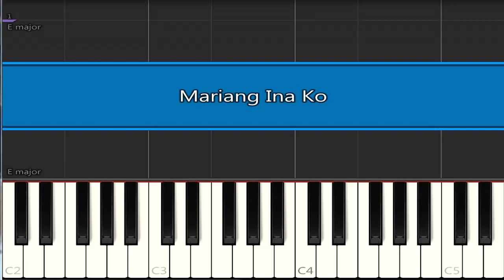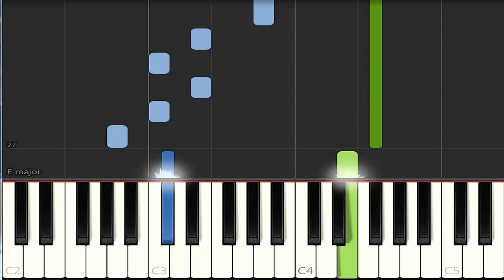Mariang Ina Ko (Easy Piano)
Mariang Ina Ko
Words by Onofre Pagsanghan